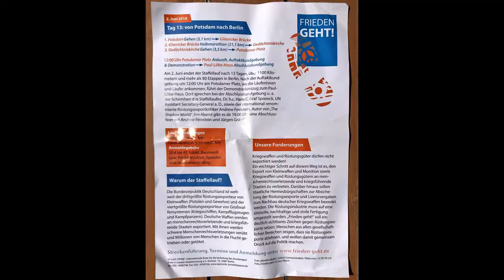Staffellauf gegen Rüstungsexporte: 21.05. (Oberndorf, Rheinmetall) bis 02.06.2018 (Berlin)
Berlin, 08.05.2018. Kundgebung vor Hauptversammlung des Rüstungskonzern Rheinmetall.
Staffellauf gegen Rüstungsexporte I „Wir wollen eine Plattform zur aktiven Beteiligung geben: Laufen, Joggen, auf dem Fahrrad.“ Start: 21.5. Oberndorf/Neckar (Rheinmetall Waffe&Munition). Abschlussdemo 2.6. Berlin (Max , Ko-Koordinator @frieden_geht)